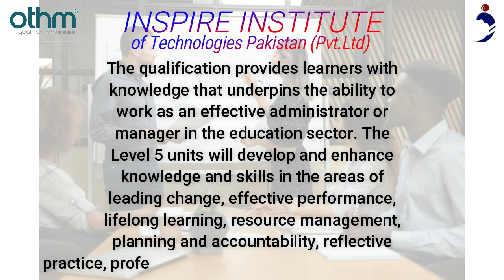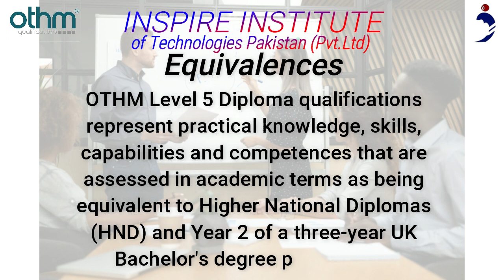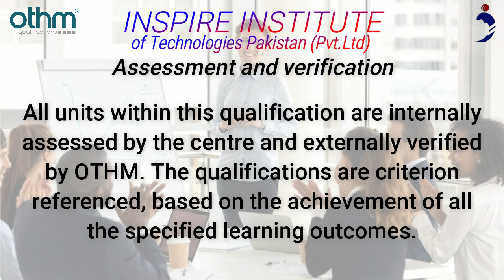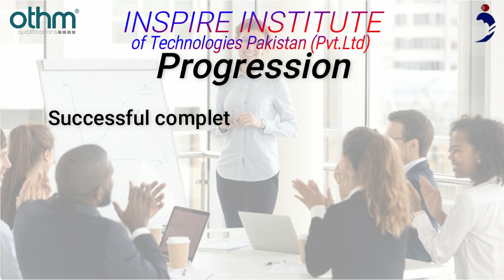OTHM Level 5 Diploma in Education and Training Management in Islamabad, Pakistan